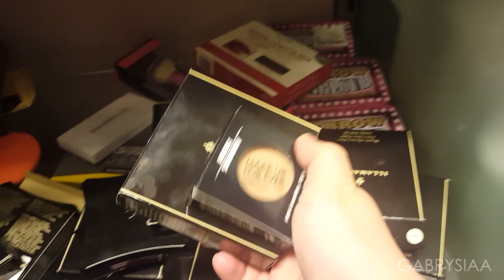♥DZIEŃ Z NAMI: UKRADLI MI SZCZOTECZKĘ, TKMAXX, ALEXANDRA PALACE|GABRYSIAA♥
Napisz do mnie ! :)

Usta: Elf Matte Crayon (Natural)

♥Tutaj kupuję pędzle Real Techniques, Physicians Formula oraz kosmetyki ELF w niskiej cenie !

♥ muzyka:
intro: What So Not - High You Are (Branchez Remix)
wstawki: